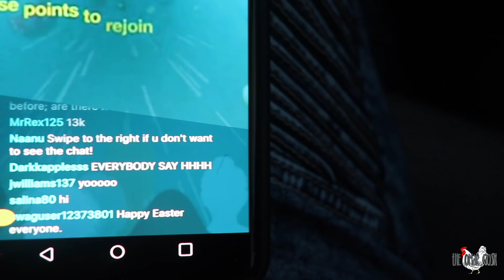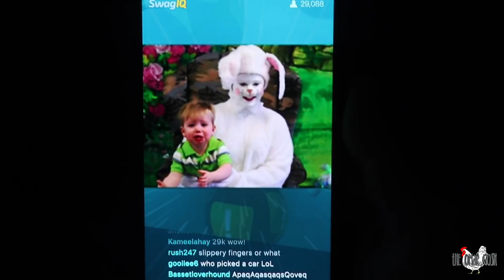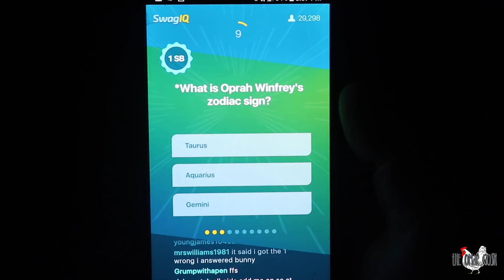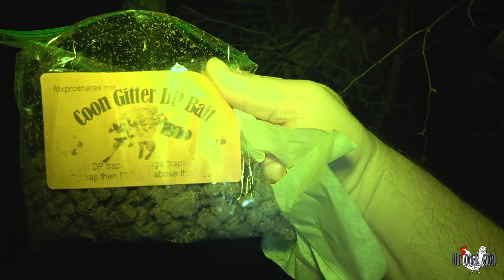I SHOULD HAVE NEVER TRUSTED THEM